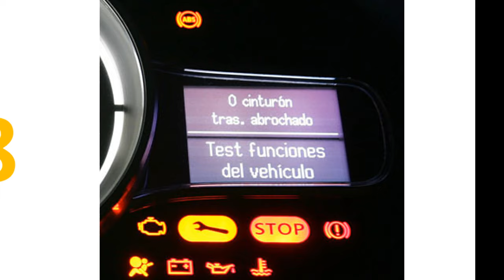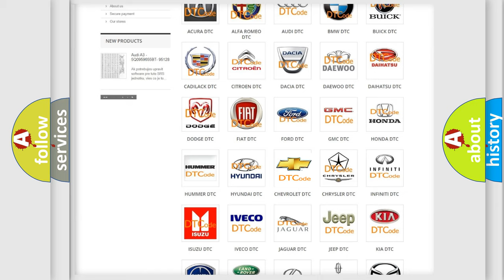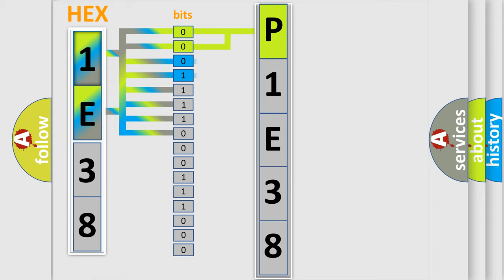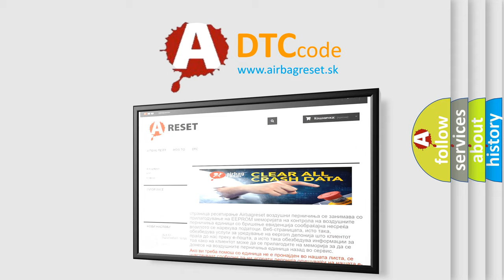DTC Chevrolet P1E38 Short Explanation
Contents:
0:21 Basic DTC analysis according to OBD2 protocol standard.
1:48 Insight into programming
2:58 A diagnostically understandable description of the Diagnostic Trouble Code
3:05 Basic error definition

Make:
Chevrolet
Code:
P1E38
Definition:
Motor. Current Too High
Description:
Diagnostic trouble code (DTC) CCU-310 is stored if the motors are drawing current when the convertible top is either fully up or down.
Cause:
Short-circuit to supply voltage in the cableThe relay may have stuck in an active position.